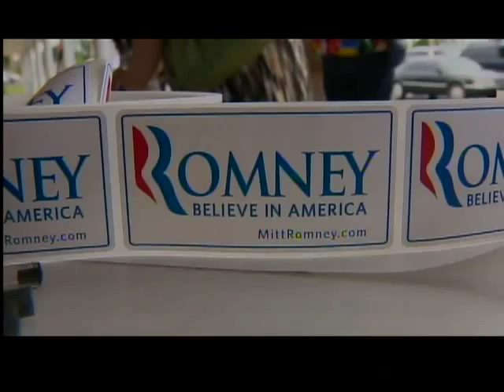9PM SUN PRESIDENT CAMPAIGNS IN NE WISCONSIN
With the Presidential Election just 100 days away, political campaigns rolled into town this weekend.